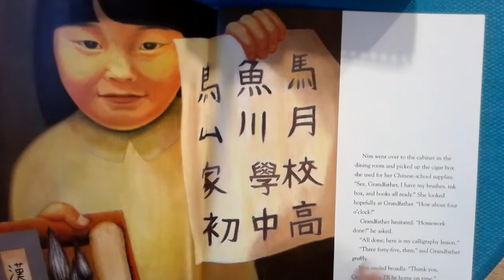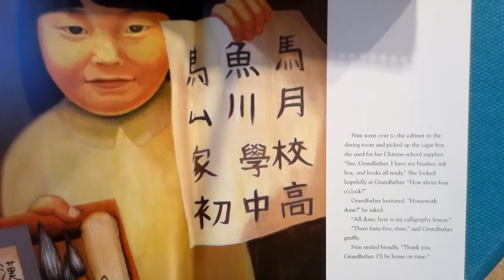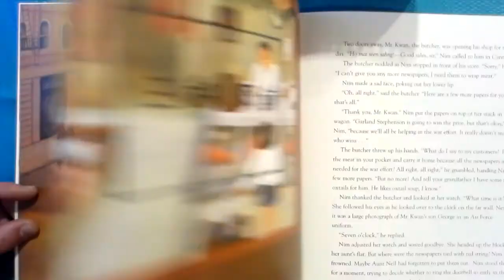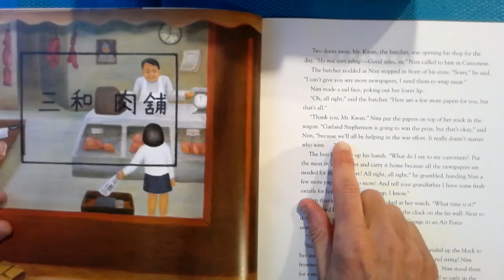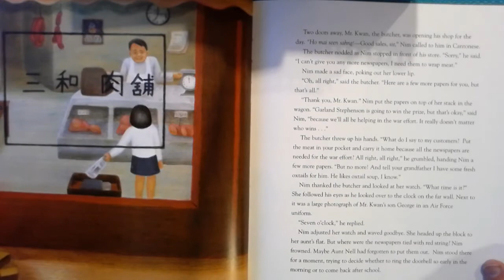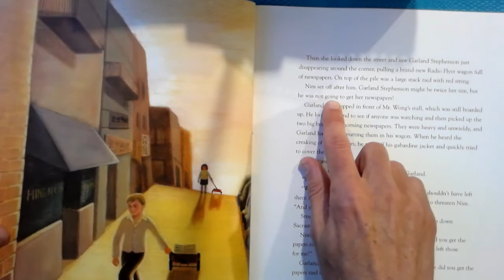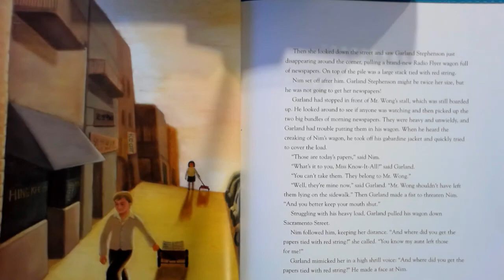Nim and the War Effort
Square Fish Publishing